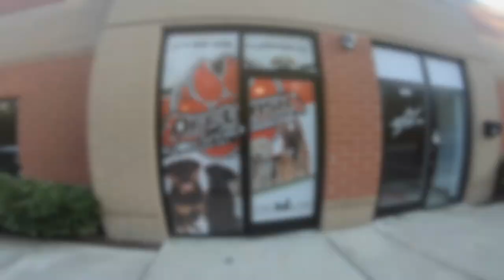German Shepherd "Leah" l Incredible Transformation l Dog Trainers of Hampton Roads